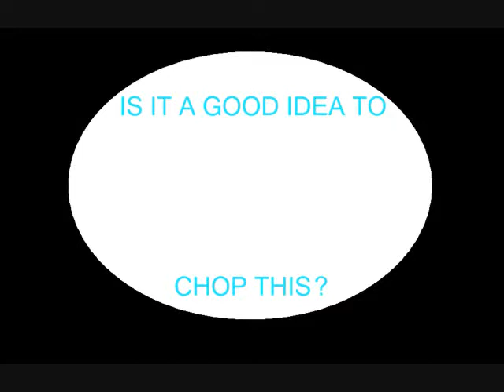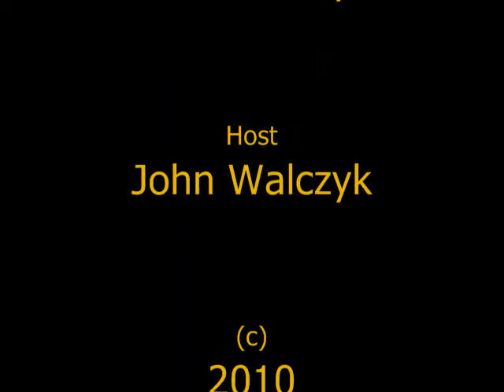Is It a Good Idea to Chop Pretzel Sticks?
Experiment #3 : Pretzel Sticks

Poll : What do you prefer ; pretzels or pretzel sticks?

John wants to carry his pretzel sicks with him. But they are too big for him to carry. So John's going to place these sicks into the chopper. A good idea? Maybe, maybe not.